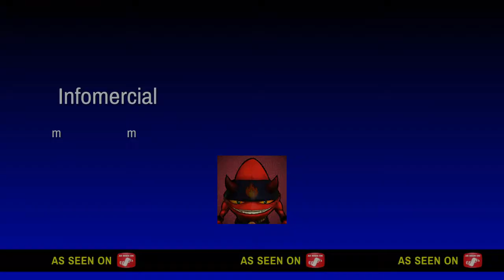Fortnite=Female TerminatorXD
SHAREfactory™